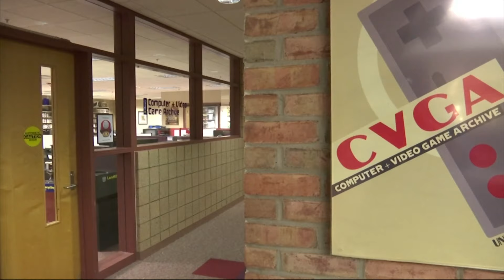Video Game Archive - Behind the News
The National Film and Sound Archive is on a mission to preserve Australia’s vintage video games. It says, like films and TV show, games are an important part of Australia’s history and culture, but many are in danger of being lost. Jack finds out more about Aussie games and what it takes to preserve them.